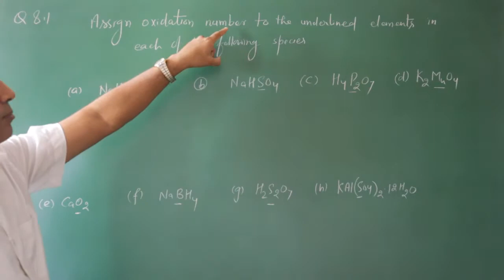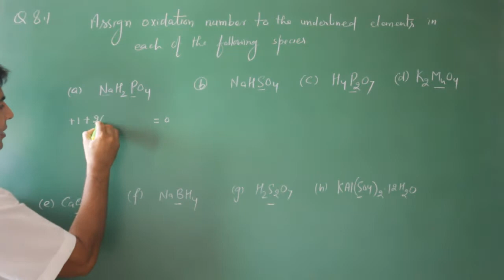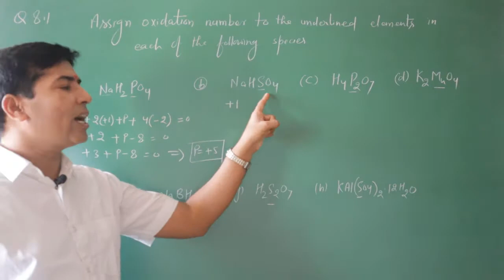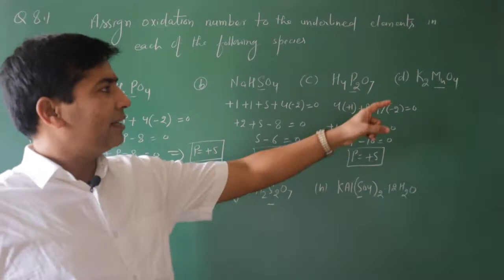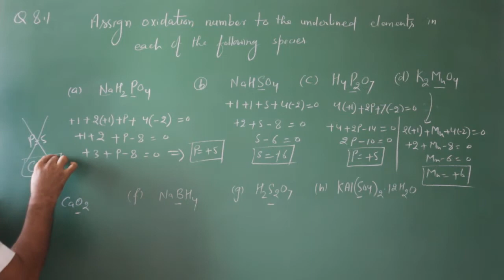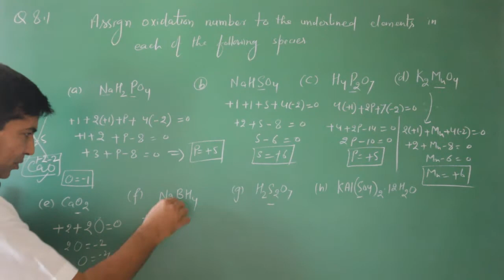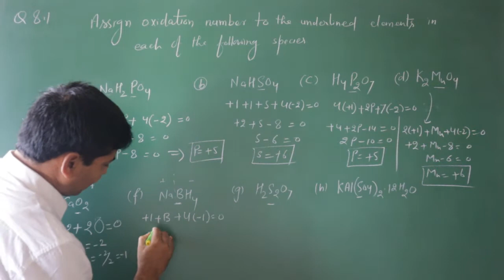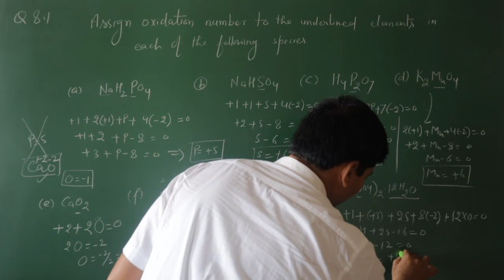Redox reaction question 8.1: Class XII/NEET/IIT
Assign oxidation number to the underlined elements in each of the following
species:
(e) CaO2 (f) NaBH4 (g) H2S2O7 (h) KAl(SO4)2.12 H2O